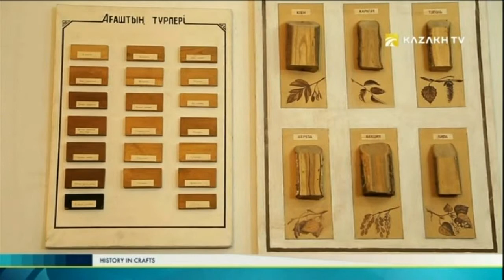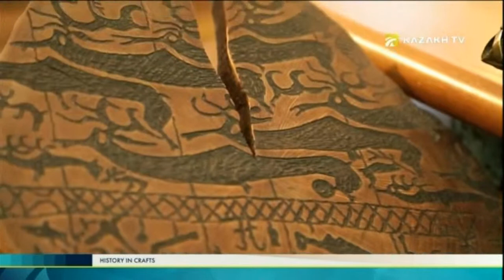History in Crafts №9 (20.05.2017) - Kazakh TV